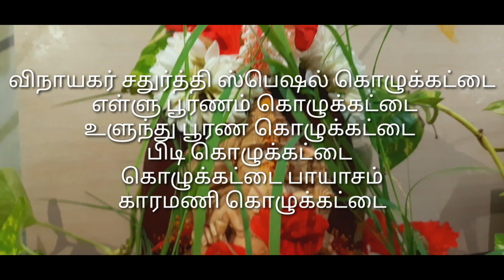விநாயகர் சதுர்த்தி ஸ்பெஷல் ஐந்து வகையான கொழுக்கட்டைகள்